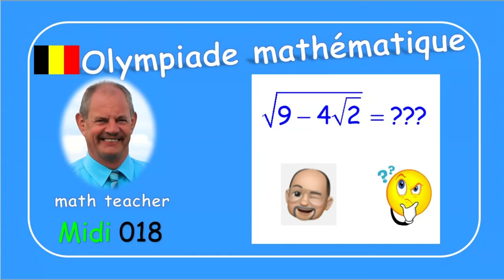Olympiade mathématique Midi 017